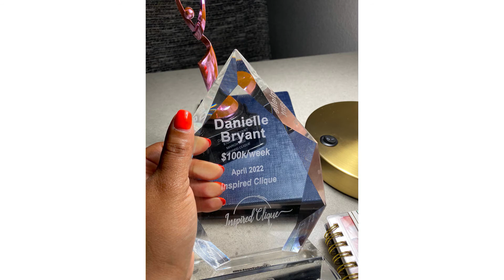MORE Turnkey! 🏠 Plus Nurse REI club Retreat Awards! 🏆🥇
My mentor honored my inner circle sister and myself with awards for hitting 100k months and 100k weeks in our business! For years I knew I wanted to be an entrepreneur but I just couldn’t figure out what I wanted to do! I’ve tried many things and was good at many things but I wasn’t passionate about it!

I paid for my first real mentorship and the rest is history! My story is still being written but just know; it ain’t over and it’s only more to come! Get you a mentor with a mentor! Period!

Mentorship application is OPEN! If you'd like to join, you can fill up this form

Join text list by texting "Airbnb" to 33777

📕 DIY credit repair & Funding Ebook(BUNDLE)
📕 DIY Lets grab some bags! Part 2
📕 Stopping letting Mistakes hold you back! DIY credit repair
📕 Structure & Fund that Business! (EIN only)
📕 Airbnb Ebook(Updated) & Start your business workbook

On my channel I will begin to give you tips on how to properly get started on AirBnB & sharing the good, bad and ugly!

Ready to become a host; You can earn $40 when you sign up with my code